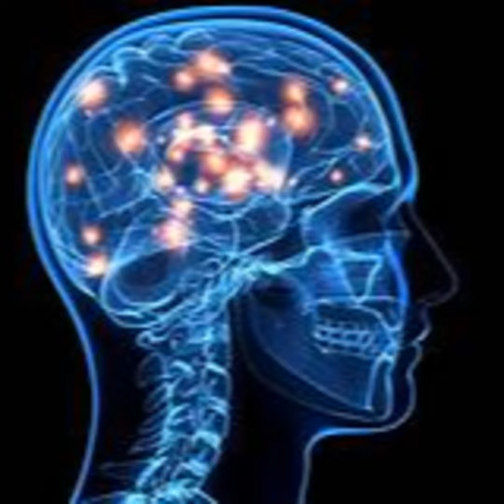My Strokes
Me opening up and describing what happened when I had my strokes and what helped bring me back from them